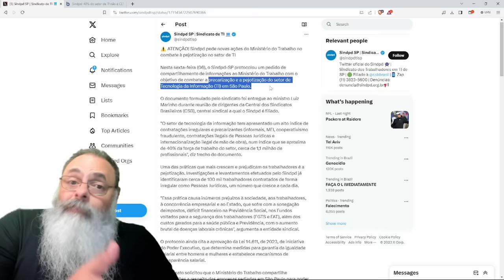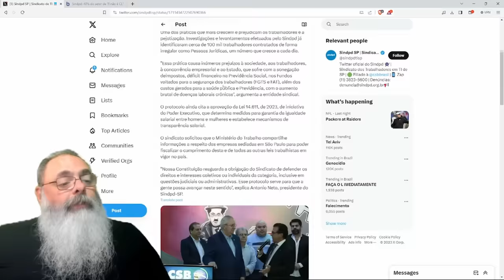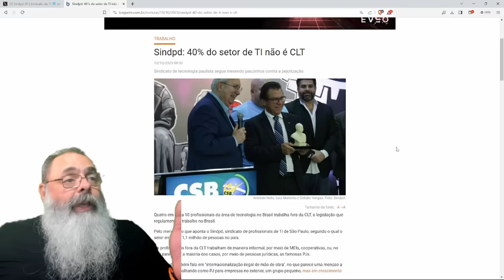SINDICATO de TI de SP quer PROIBIR pessoal de TI de TRABALHAR como PJ porque PREJUDICA a ESQUERDA